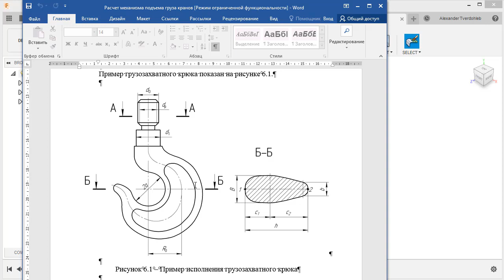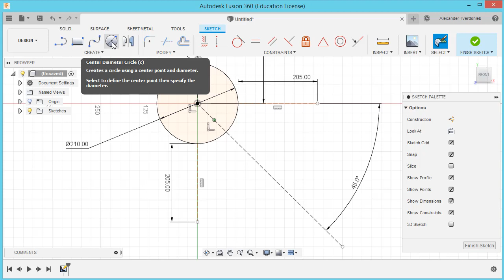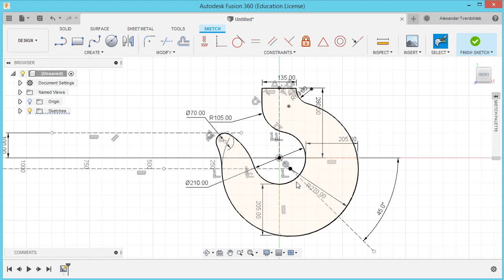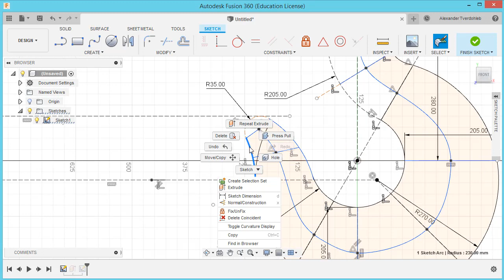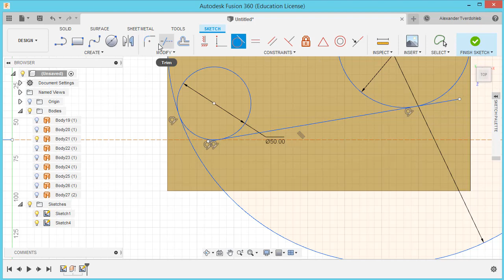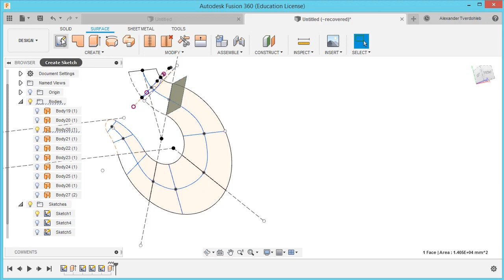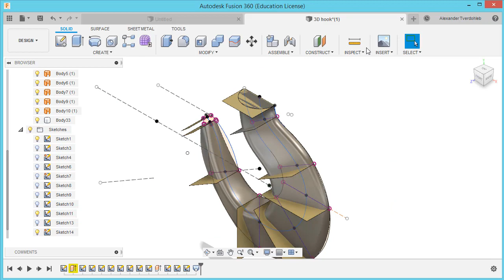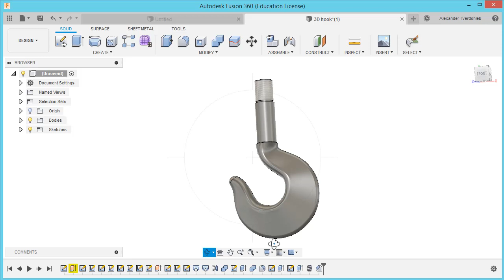F360 моделювання крюка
Складова частина курсового з рендерінгу.

Предмети за вибором студента, спеціалізовані предмети для учнів спеціальності 132 Матеріалознавство (Промислова естетика), безкоштовні літні курси моделювання та дизайну.